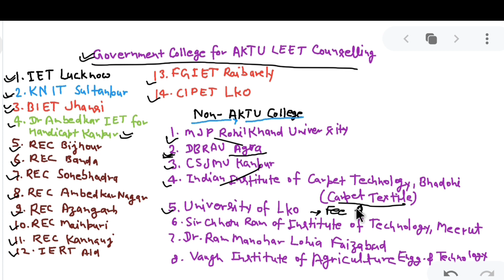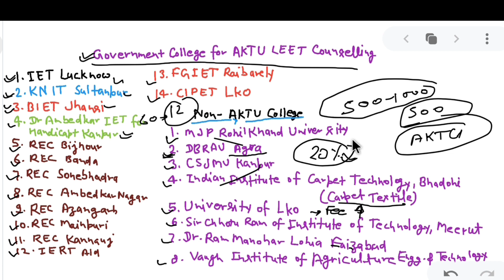Government College for AKTU LEET Counselling 2020